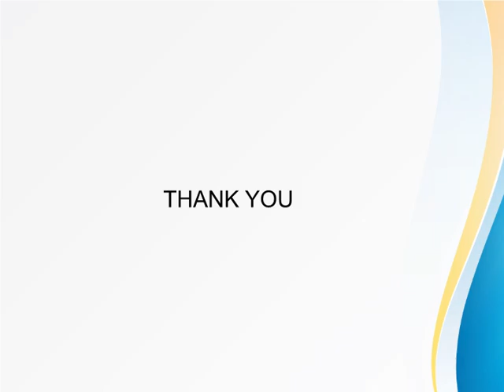Wholesale Sublimated Clothing Customized Trends in 2020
Oasis sublimation is the best wholesale and distributor. It is the top most clothing manufacturers in hub of the world. A retralier can Wholesale enjoy discount the clothes.